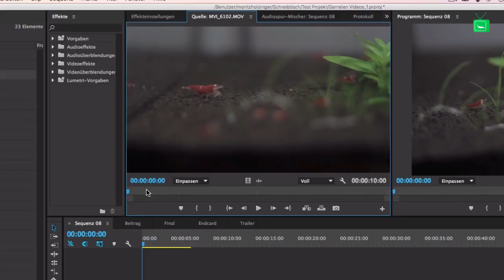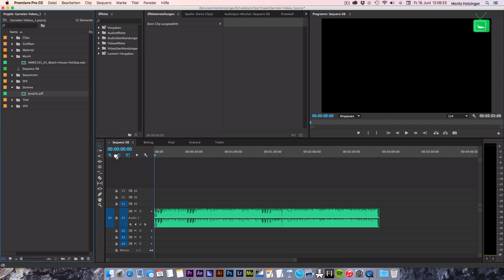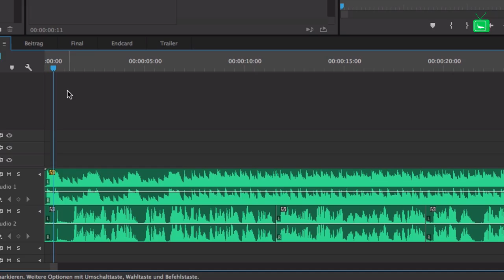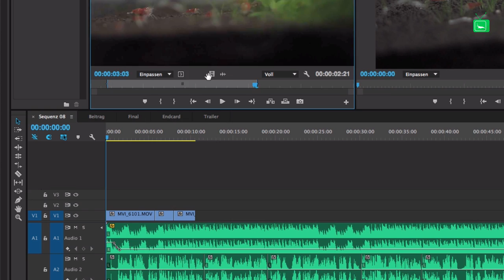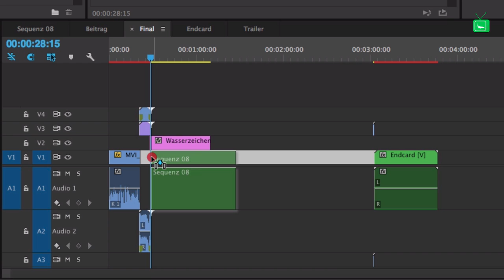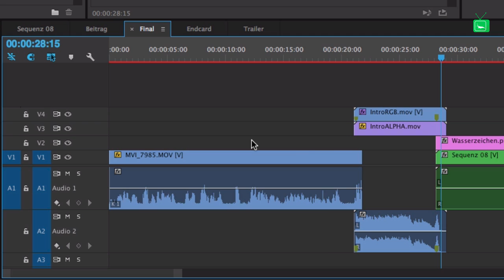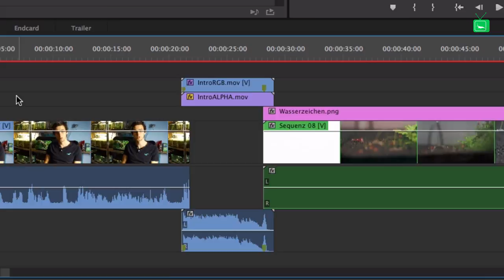SO WIRD EIN GARNELENTV VIDEO GESCHNITTEN | Tutorial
Video Schnitt ist immer ein Thema was viele Interessiert. Denn was drehen und online stellen kommt meistens nicht professionell rüber. Wichtig ist hier die Postproduktion. Wir zeigen Dir heute, wie wir ein Video von GarnelenTv schneiden.

» Check uns auch hier!